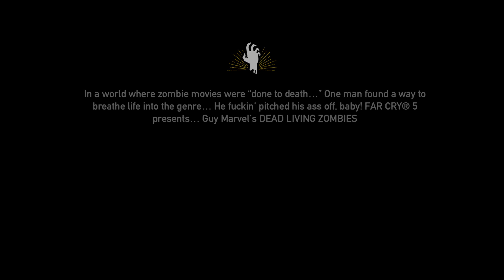Far Cry 5 Fields of Terror (Dead Living Zombies DLC)